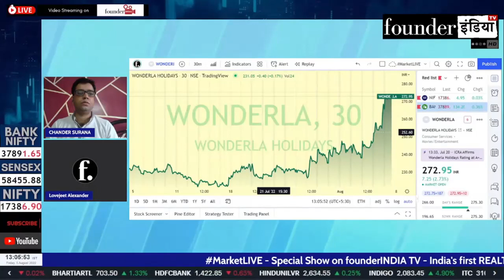Wonderla Holidays Ltd. के शेयर में क्या करें? Expert Update by Chander Surana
Analysis of: Wonderla Holidays Ltd.

Shows on StockMarket, equity, trading, investment, commodity, personalfinance, tax, wonderlaholidays wonderla cryptocurrency, blockchain, reviews, marketanalysis, startups, policyreviews, nifty sensex, and much more.